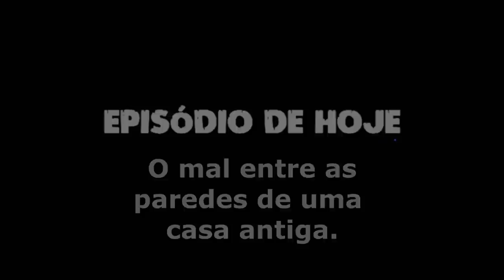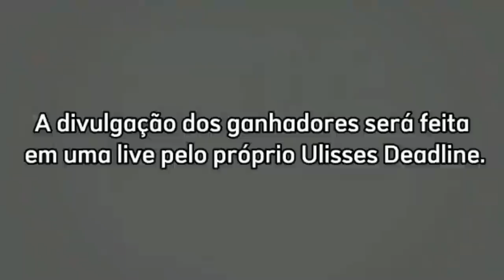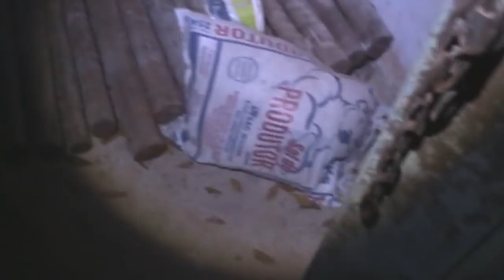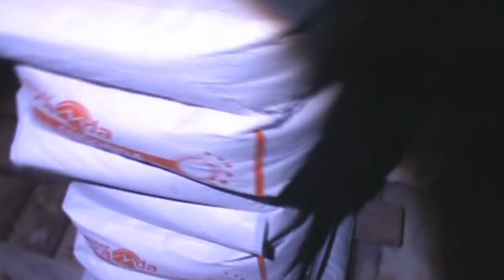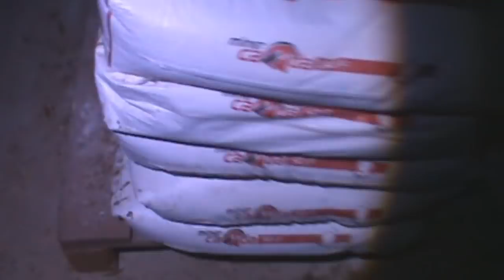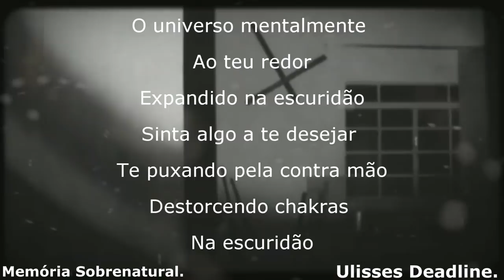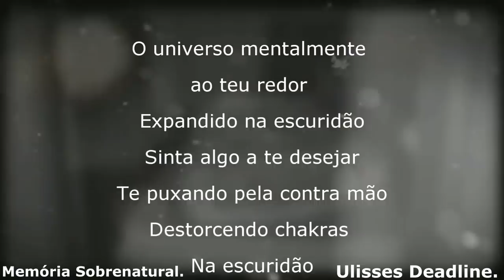DeadLine em: O mal entre as paredes de uma casa antiga Memória Sobrenatural